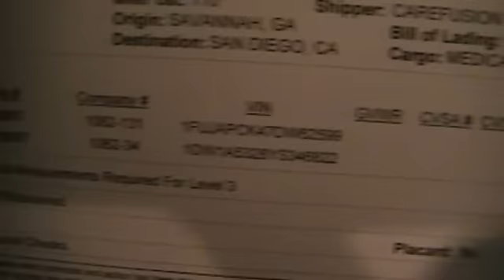Florida D.O.T Roadside Inspection